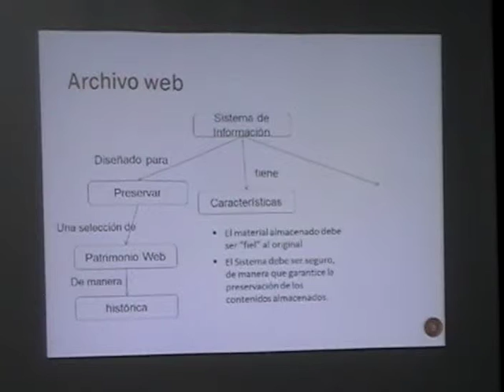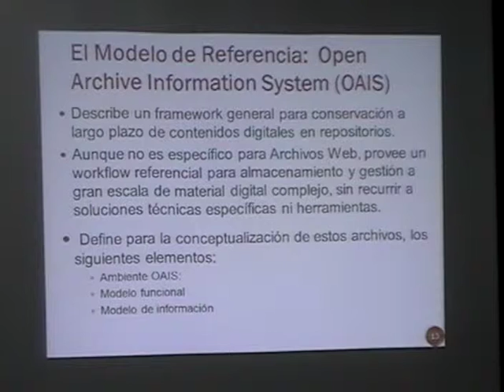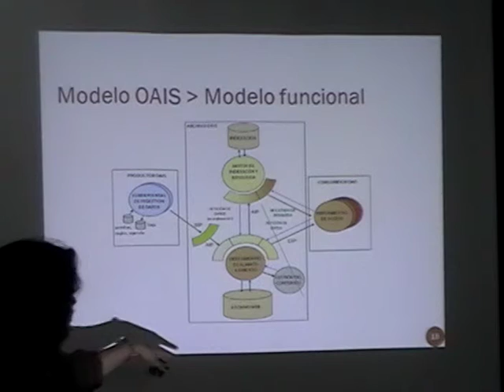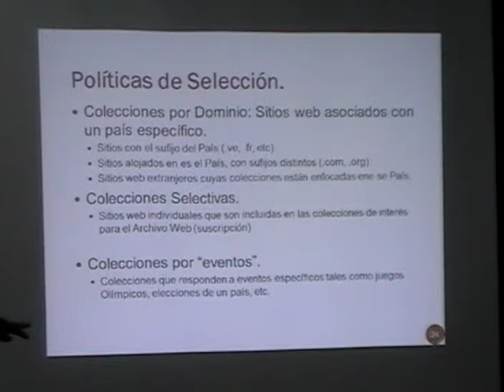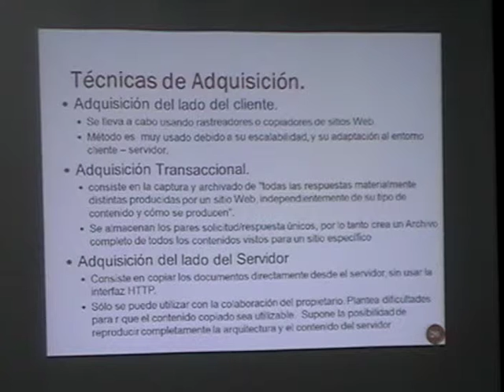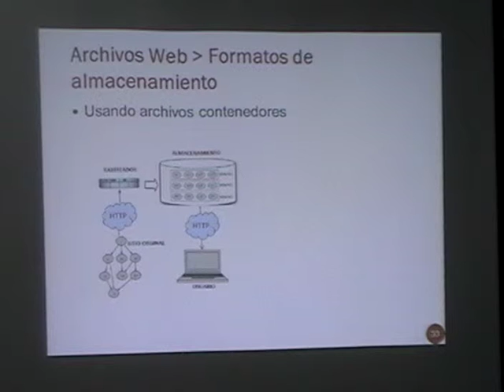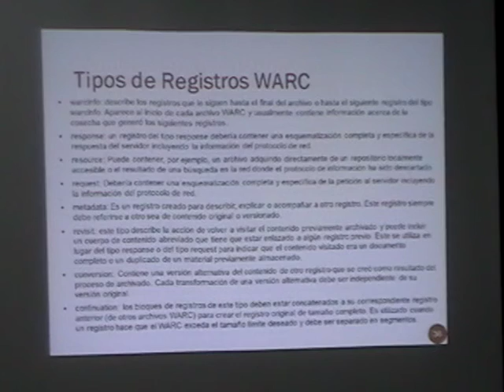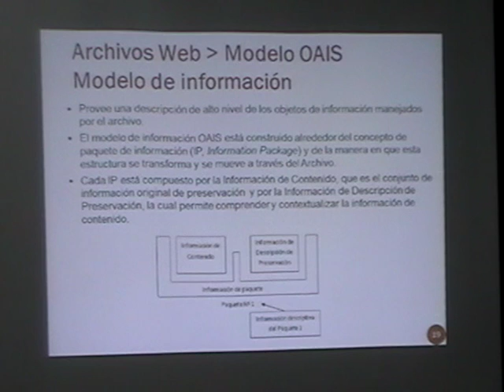Perservacion Web. Parte 3. 24/11/14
Profesora Invitada: Claudia León (Universidad Central de Venezuela)
Universidad de Los Andes
Postgrado en Computación
Mérida-Venezuela